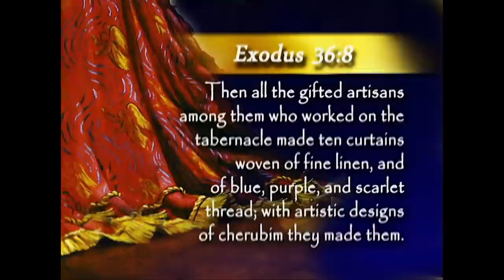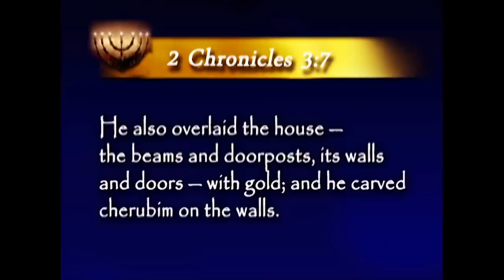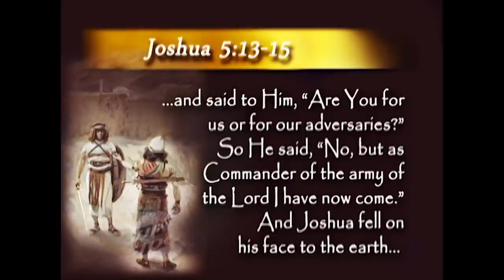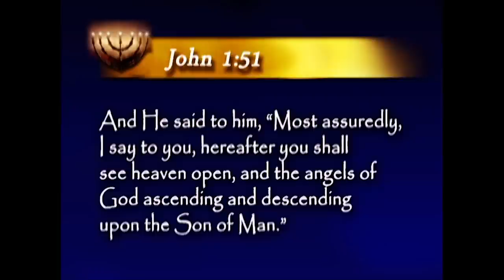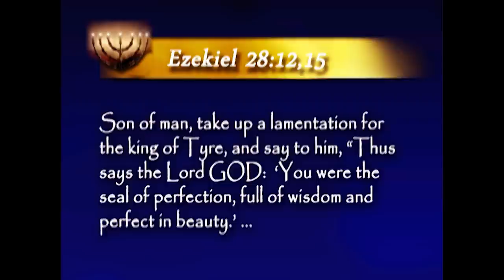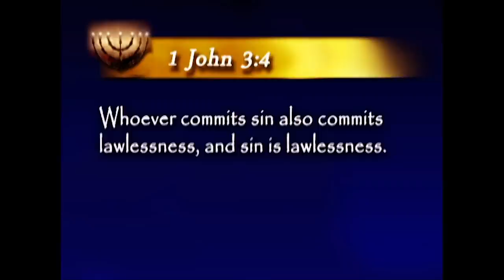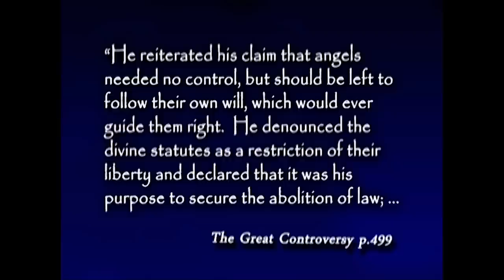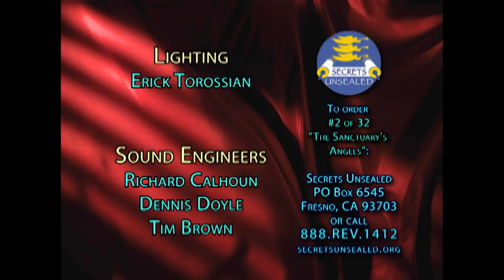2. The Sanctuary’s Angels - Pastor Stephen Bohr - His Way Is In The Sanctuary